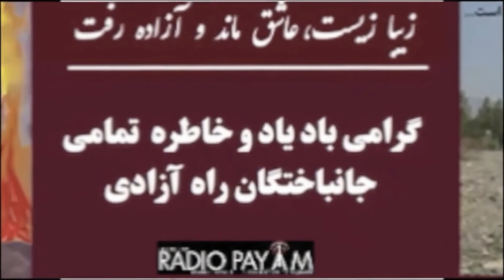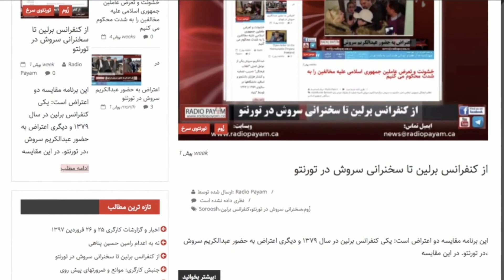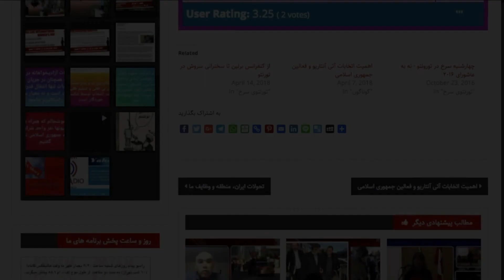اصفهان، شهرکرد، جنبش های اجتماعی ــ وظایف ما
گفتگوی رادیو پیام کانادا با علیرضا نوایی، فعال کارگری در مورد اعتراضات کشاورزان اصفهان، شهرکرد؛ جنبشهای اجتماعی و چگونگی ارتباط آنان با یکدیگر.